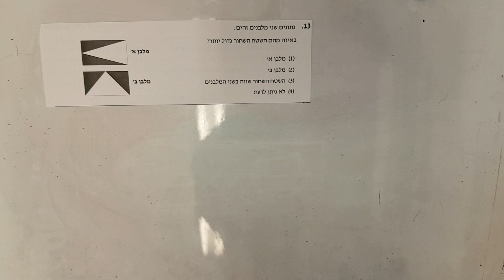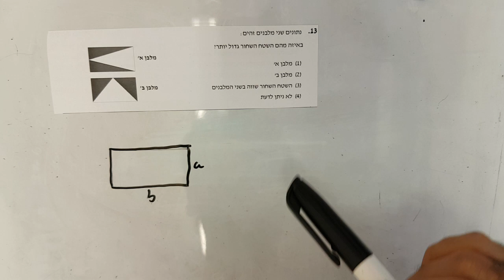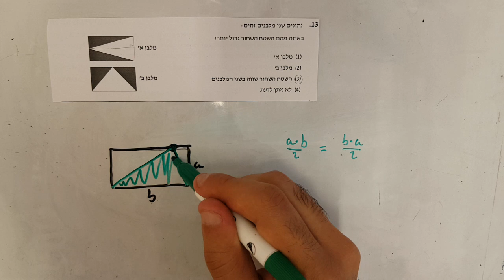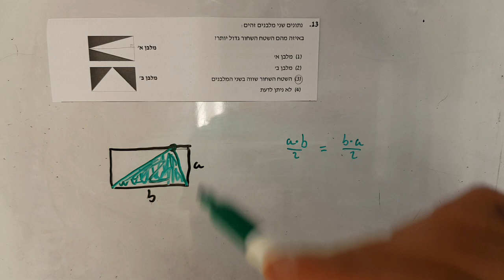סימולציה 11 פרק 1 שאלה 13 EZWAY